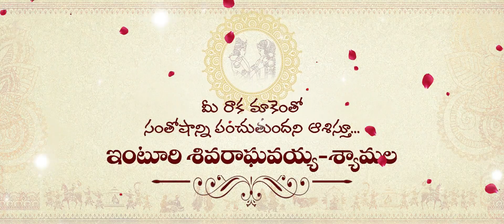November 6, 2020